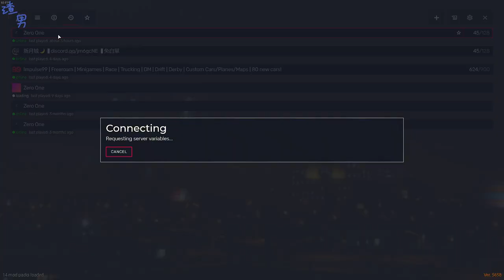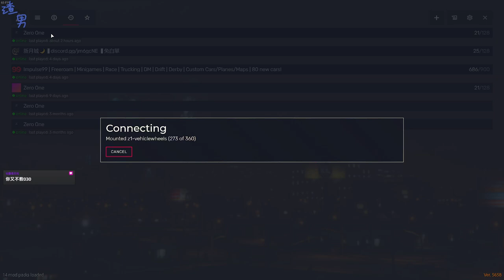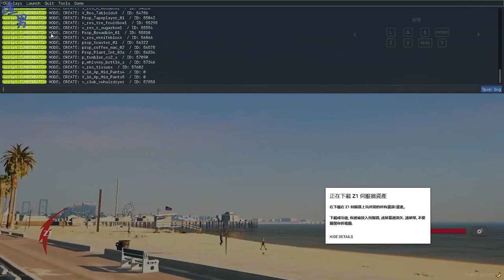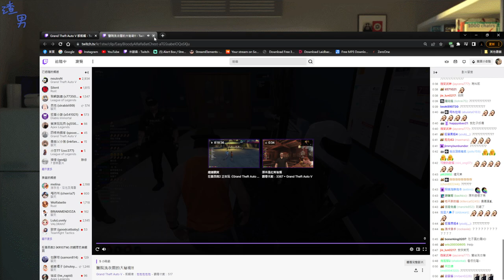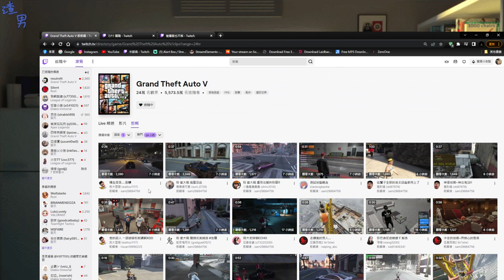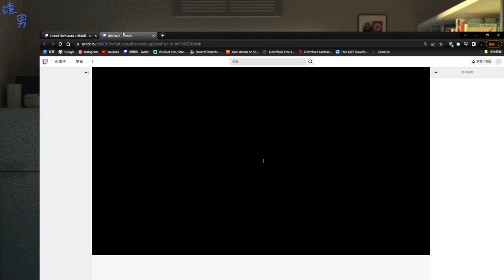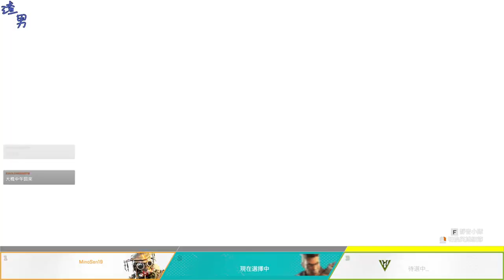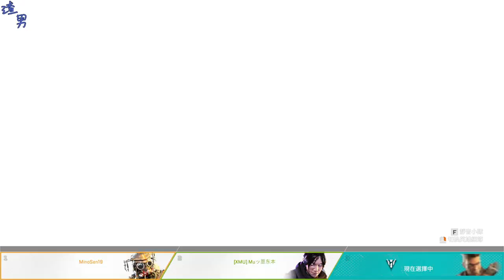| 7/11 | Zero One | Jackson Malik/Roy Miller |